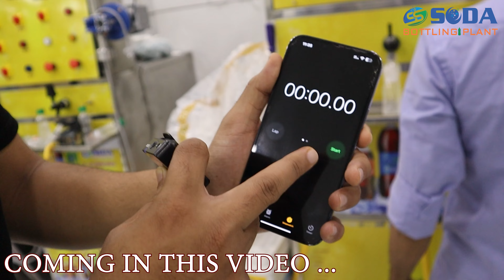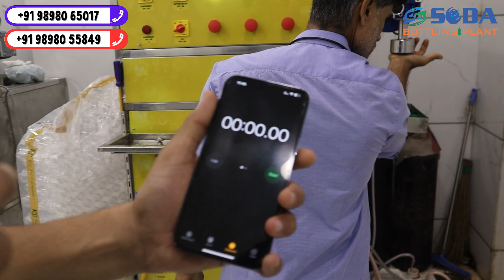Automatic soda bottling plants || Soda filling machines || SS SODA MACHINES